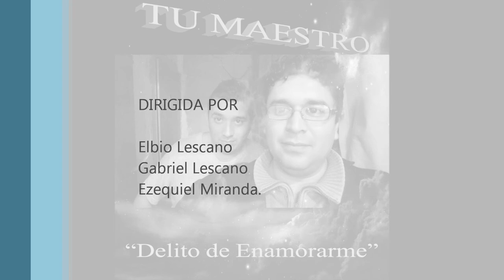Enganchados de Cumbias Cristianas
Enganchados de cumbias cristianas, como:
Y a Su Nombre,kabuki,Grupo Lus,el impacto, sueño cumplido,tu maestro,talita cumi, vida eterna, y varios...